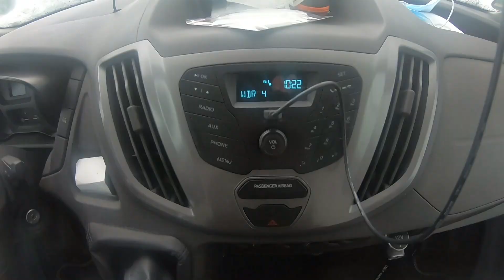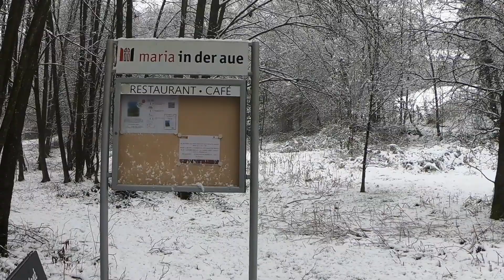Von Darbringhausen vorbei an Dhünn & Eifgenbach.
Gewandert am 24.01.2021 im Bergischen - Land. In der Nacht hatte es geschneit.
Und hier die Streckenführung zum Nachwandern.